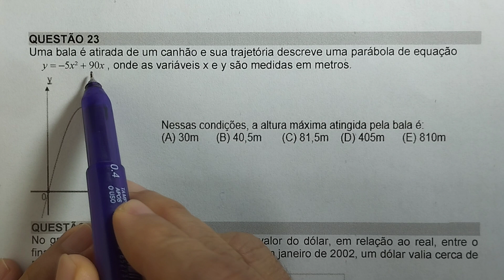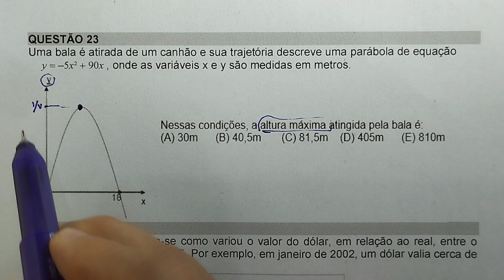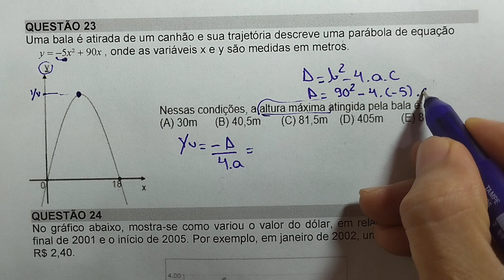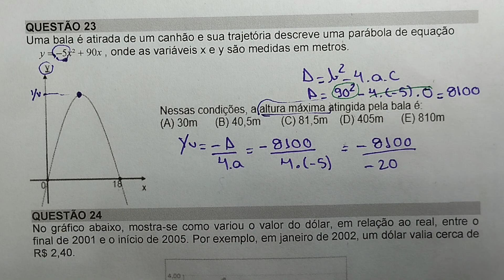Função Quadrática - Altura Máxima